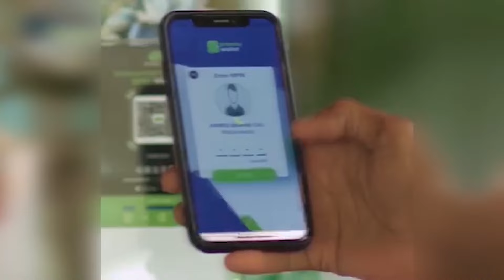QOYS KU DHAMAADAY QARAX KA DHACAY WANLA-WEYN.